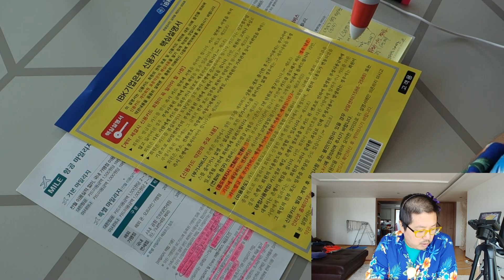공항가는길 필수카드 추천/신혼여행 추천카드 (풀버전)/마일엔조이 카드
풀버전 입니다. 요약된 영상 주소 입니다.

인천공항에서 이용하면 편리한 서비스를 모아서 만든 카드입니다.
제가 만든거 아니지만 정말 좋은 카드가 있고 직접 사용하는 카드를 소개합니다. 공항라운지, 주차대행, 공항톨비, 무료커피등 혜택들이 대단한 카드입니다!

인천공항 이용 영상

플버전 영상 도 있습니다.

정말 혜택 좋은 카드 주소 남깁니다.

(일상)

(사다드림)

(여행)